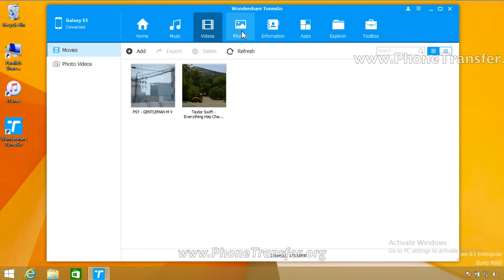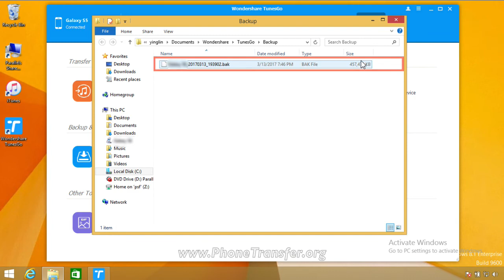Backup Samsung S5 - How to Backup Samsung S5 Data to PC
With this One-Stop Smartphone solution, Data Backup & Restore for Samsung S5 is a very simple job, follow up to learn how to Backup Data from Samsung S5 to PC / Mac step by step.

▶ Transfer all data between iTunes and iOS Devices; sync files among Computer, iOS & Android Devices; copy data between iOS and Android phone or tablets;